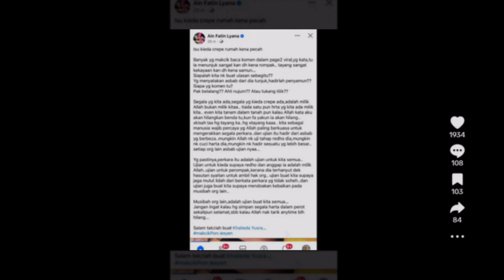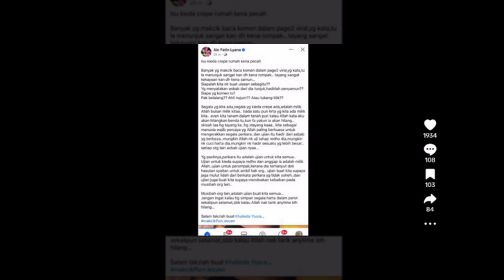Kieda Crepe Ada Sebab Mengapa Simpan Barang Kemas Di Rumah